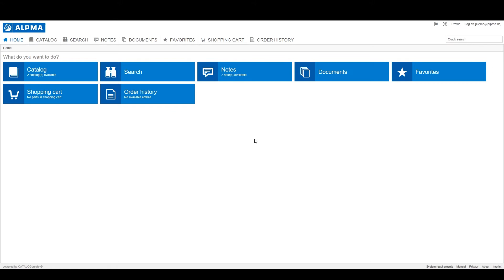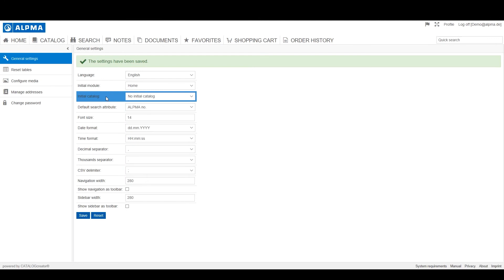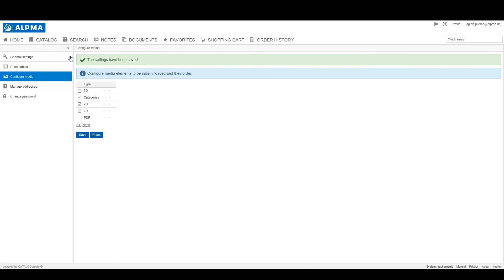APSIS 4.0 - Which settings are possible in the profile?